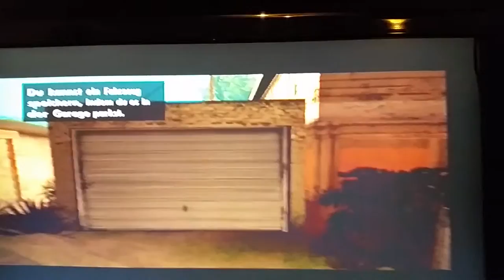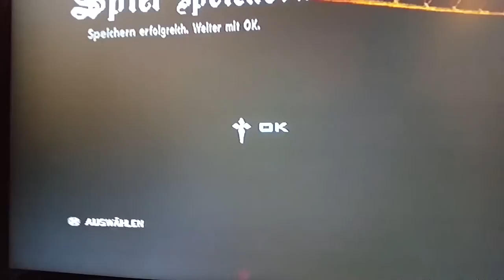Gta san andreas Part 1 :P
Na was ist besser? ♧ extra fett oder super dünn Kommentare Bitte schreiben mag das gerne wissen und bitte abo